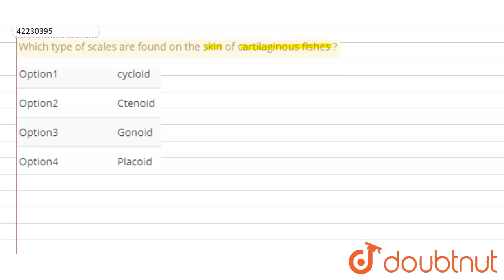Which type of scales are found on the skin of cartilaginous fishes ?